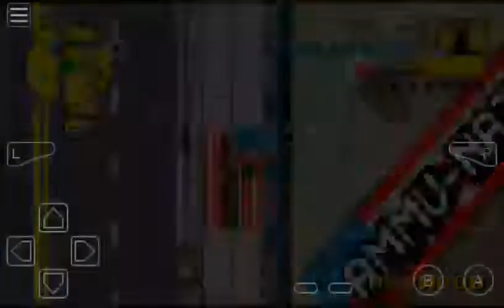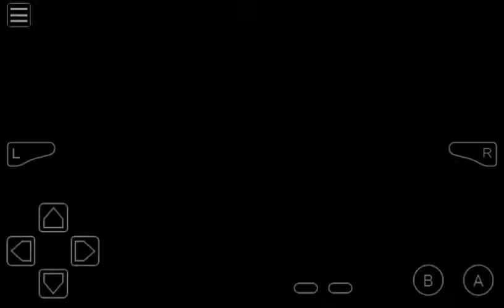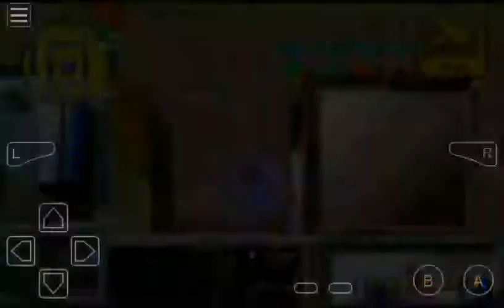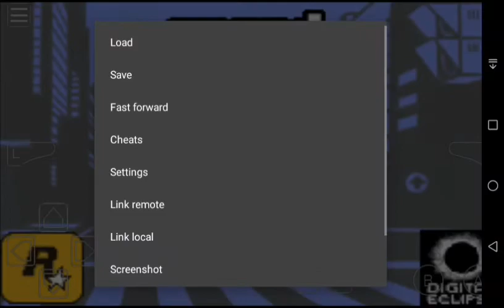GTA: Advance- gameplay on Huawei Mediapad T3 7 through GBA emulator